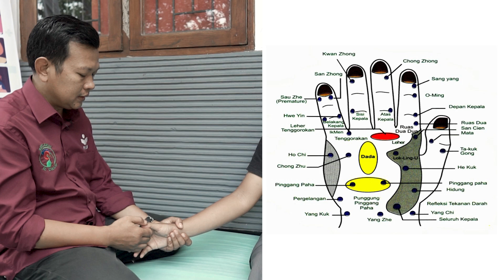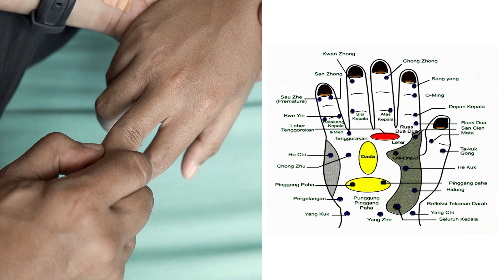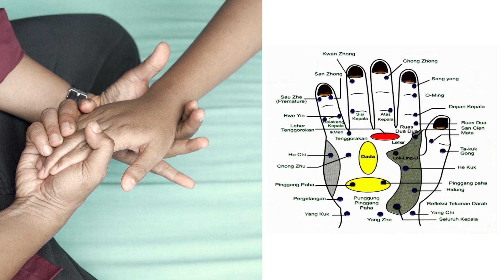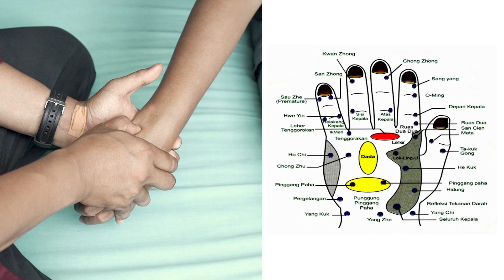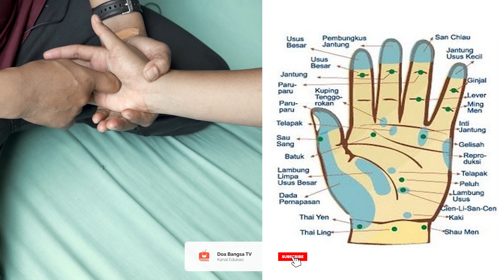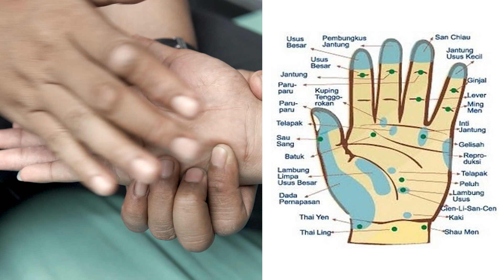Teknik Pijat Refleksi Bagian Tangan ala Refleksi H. Uhud | Ajat Sudrajat